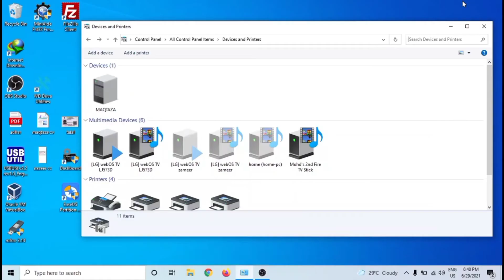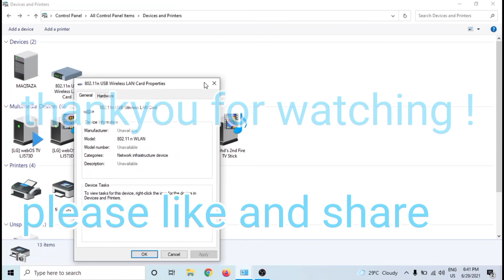WIFI Receiver For PC ! RECYCLING DEAD ELECTRONICS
today we are going to make wifi receiver using old camera or mobile !

this can be used in all computers and laptops ! using this can give access to wifi in your area !

why to buy wifi receiver when you can make one !

I SUPPORT RIGHT TO REPAIR !!!
ALL THINGS USED IN THIS VIDEO IS RECYCLED ♻️

things required :-

1) old tablet or camera which contains wifi

2 ) zener diod
3) USB adapter or data cable
3) soldering iron ,flux and soldering wire
4 ) our video for guidance 😉😉

thankyou
alpha repairs ❤️